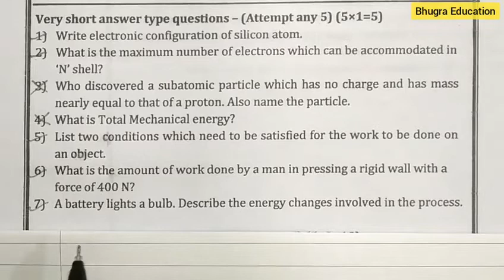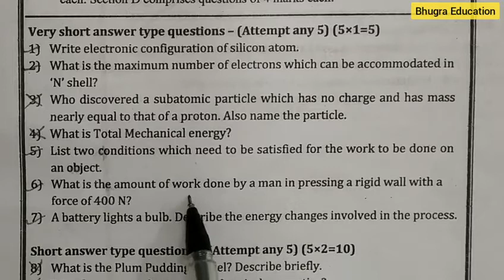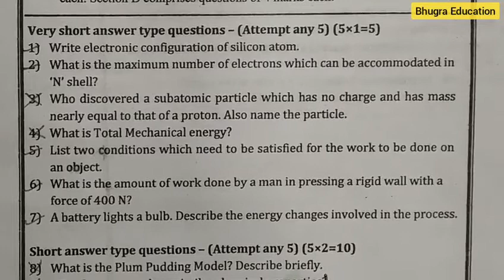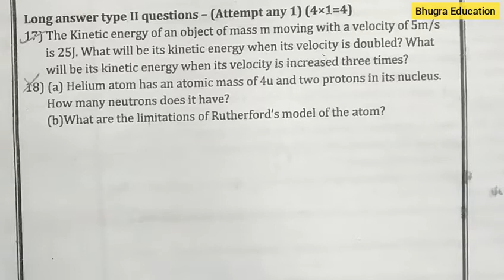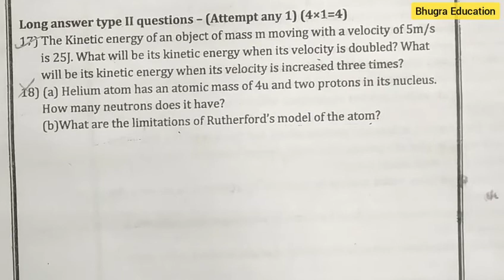9th - Science PT - 4 Question Paper Solution | 2021 - 22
In this video a latest question paper of new pattern of class 9 science is solved. We have tried to explained each question in a very easy method.
Watch this video till the end so that you understand each question.

Topics Covered

Class 9 PT 4 science question paper
PT 4 question paper class 9 science
9th science question paper
Question paper solution class 9 science